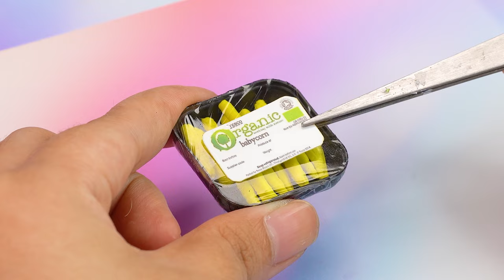EASY DIY MINIATURE IDEAS FOR DOLLHOUSE BARBIE 2023 #54